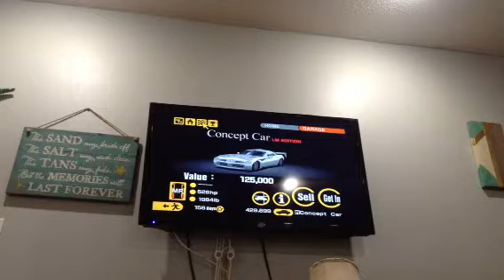Gran Turismo 2 lets play episode 14? Recording 2